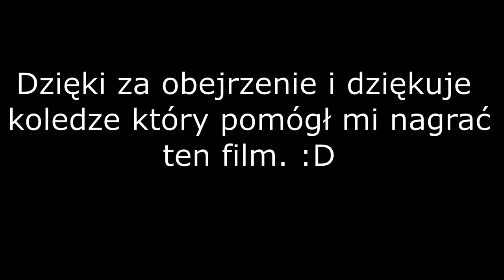Chińskie balony nad USA, ale to MINECRAFT *Śmieszne* (Meme Stick)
Odcinek kox survival:
Witam cie widzu, który na 100% obejrzał ten film :D
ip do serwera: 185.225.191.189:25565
wersja serwera: od 1.8 do 1.19
Chce zaznaczyć że film nie ma na celu propagandowania kom*nizmu i polityki chin.
Pamiętaj o zostawieniu suba i łapki, bo to dla mnie bardzo ważne :D.